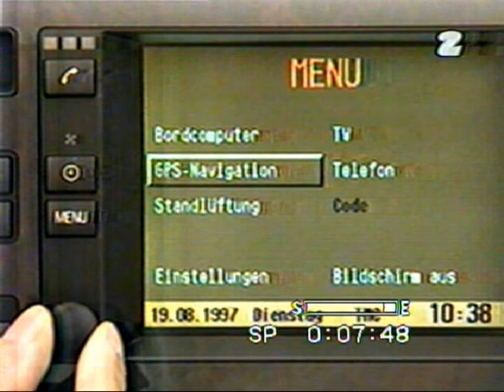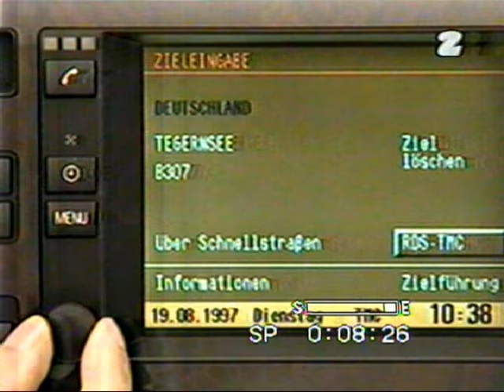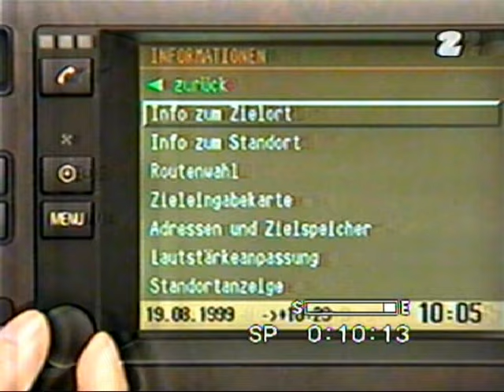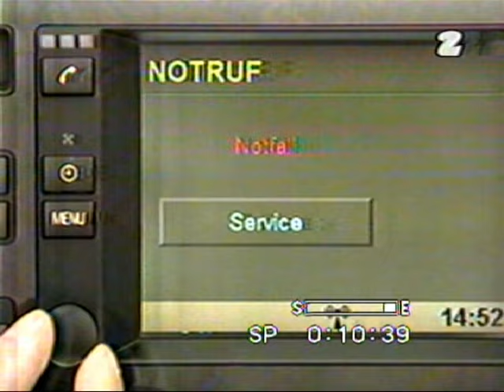BMW 7 E38 nawigacja satelitarna GPS- prezentacja magazynu Auto TVP2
Redaktor Ryszard Cydejko prezentuje na bazie materiałów firmy BMW możliwości systemu satelitarnego w zastosowaniu w autach cywilnych.